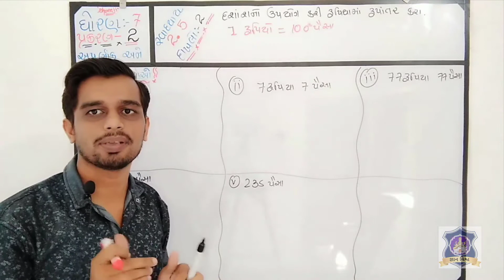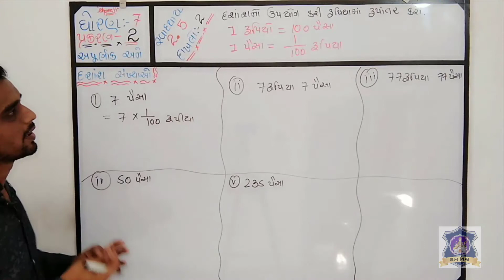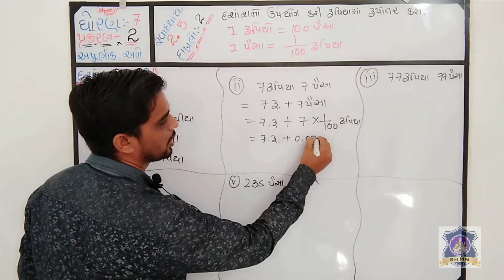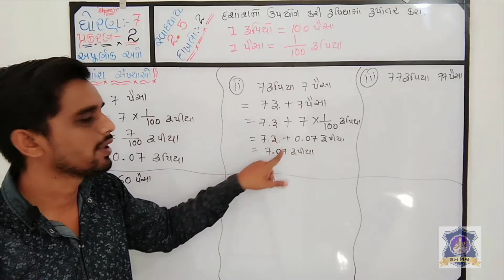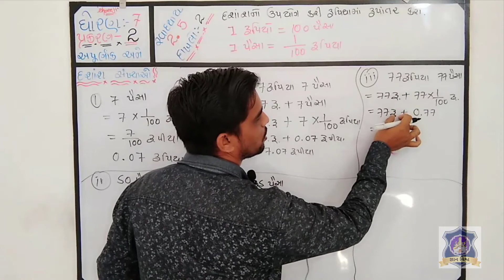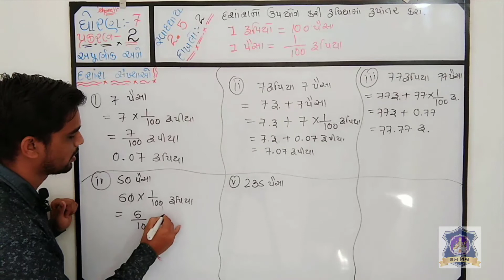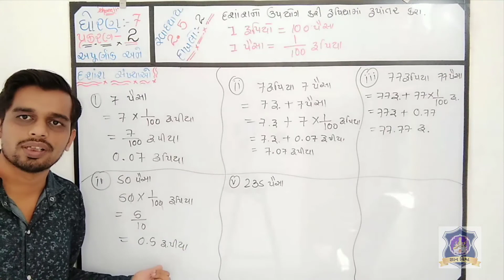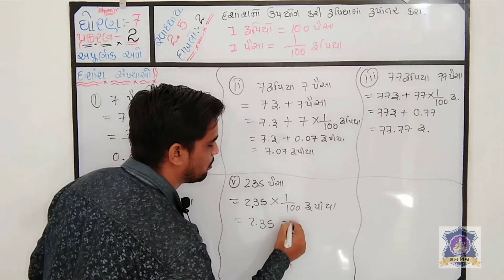STD 7 Maths SWADHYAY 2.5 Dakhalo 2 Apurnanko ane Dashansh Shankhyao CHAPTER 2 NCERT in gujarati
પ્રકરણ – 2  અપૂર્ણાંક અને દશાંશ સંખ્યાઓ